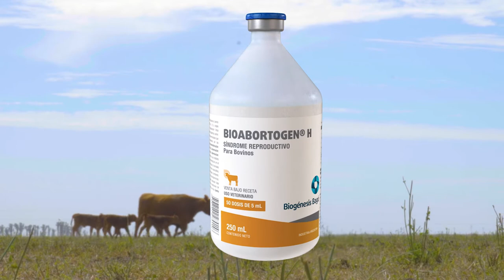BIOABORTOGEN® H vacuna para prevenir el síndrome reproductivo bovino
Te ofrecemos las mejores soluciones en biotecnología y salud animal, para proteger la gestación de tus animales desde el servicio hasta el nacimiento, porque sabemos la importancia y el esfuerzo que invertís en su cuidado. 🐂 🙌🏻

BIOABORTOGEN® H previene el síndrome reproductivo bovino, enfermedad que provoca infertilidad y abortos, y evita brotes de leptospirosis en tu rodeo.

Consultá a tu veterinario de confianza. 👨🏽‍⚕️